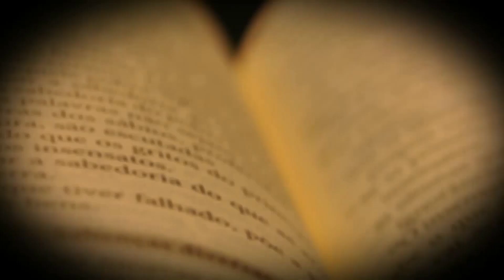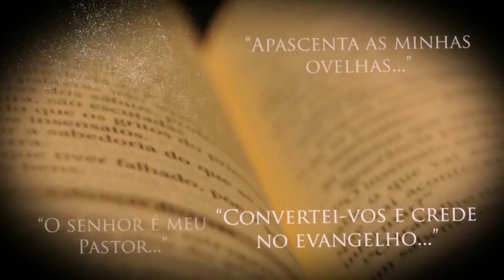EVANGELHO DO DIA | 09/09/2023 | Lucas 6,1-5